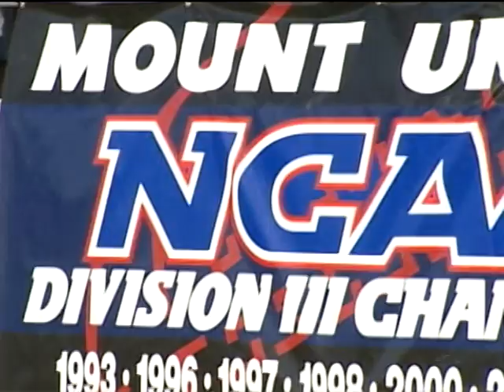Mount Union Football - 2006 National Championship Highlights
Highlights from Mount Union's 35-16 win over Wisconsin-Whitewater in the 2006 Stagg Bowl for their ninth NCAA Division III national championship.  Video produced by Image Video.